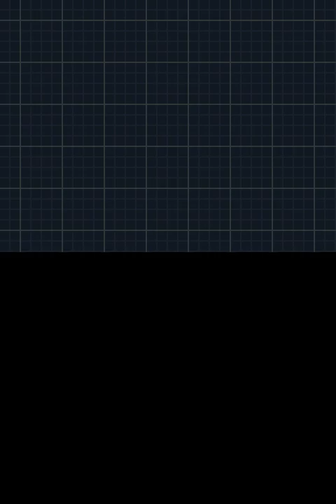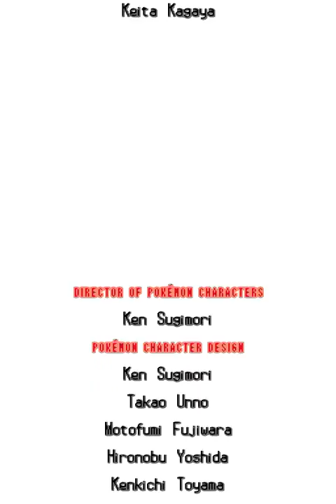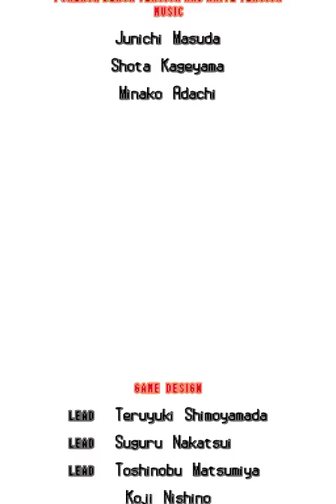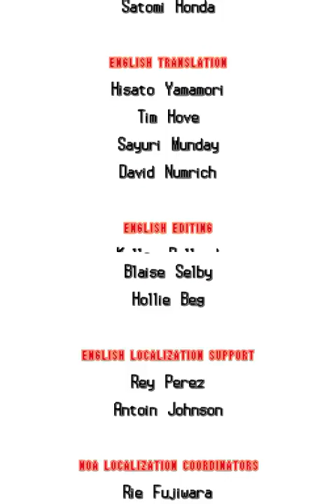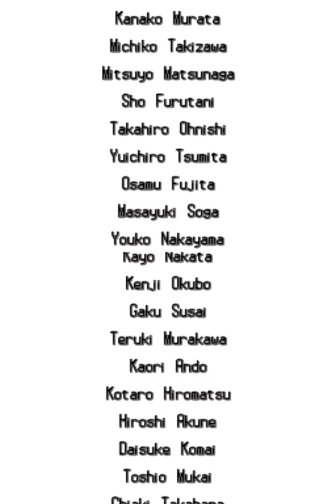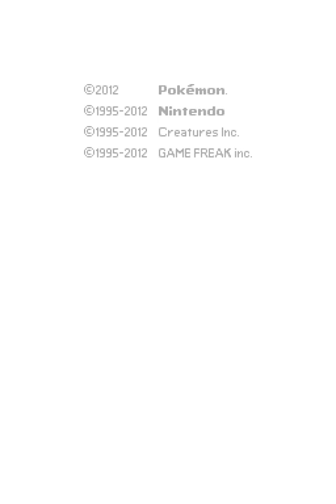Pokémon White 2 | [Vs. Elite Four & Champion] [Challenge Mode] - [Battle Style: Set]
The first fight against the entire Elite Four on Poke White 2 with the Battyle Style on Set with very limited item use.

1. 1:21 - Shauntal
2. 8:05 - Grimsley
3. 12:12 - Caitlin
4. 19:55 - Marshal
CH. 26:40 - Iris

E. - 35:14 - Credits